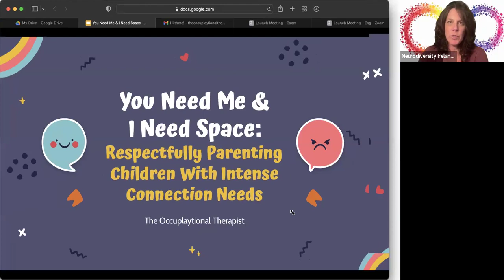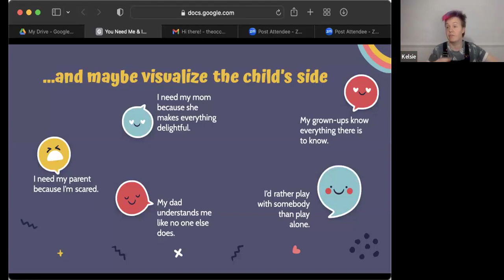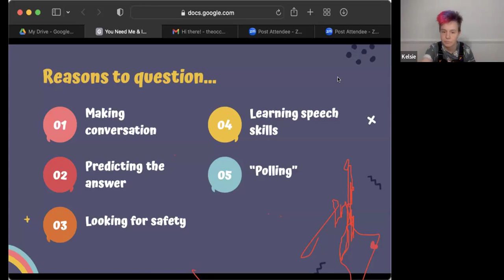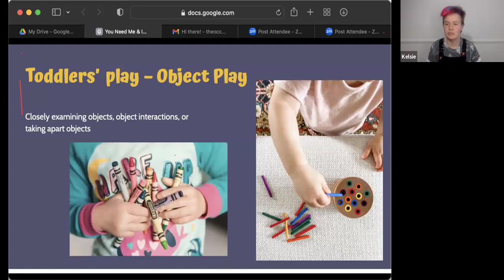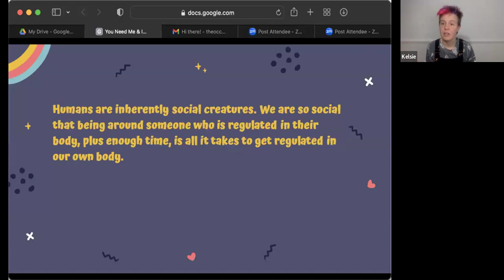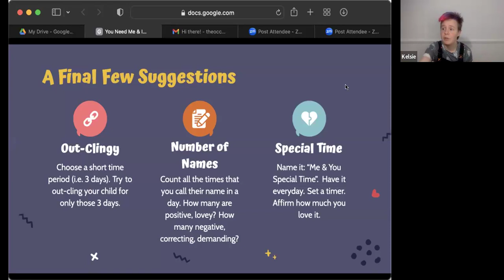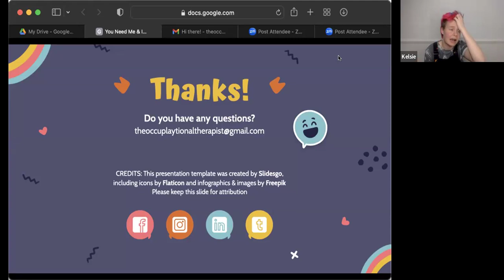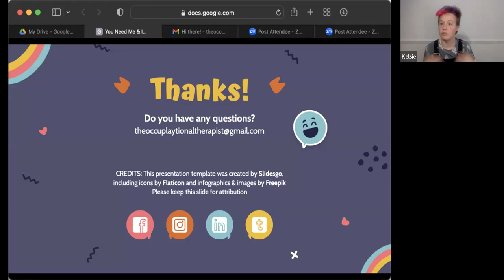You Need Me and I Need Space: Respectfully Parenting Children With Intense Connection Needs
Respectfully Parenting Children With Intense Connection Needs with The Occuplaytional Therapist.

Some children just seem to be born deep feelers. Other children experience early trauma or challenges that can cause lasting effects. Whether as a result of nature or nurture, when children have intense connection needs, they might be described as “clingy”, “needy”, “emotional”, “overly talkative”, as they set about trying to meet their own needs. Adults who are trying to parent from a positive paradigm might struggle to meet their child’s needs without sacrificing their own mental health, or body boundaries. Occupational therapist Kelsie Olds shares theory as well as practical ways to empower parents to meet the needs of everyone in their family, themselves included.